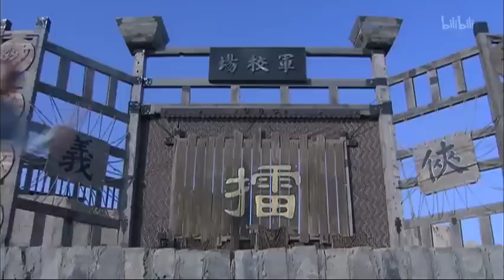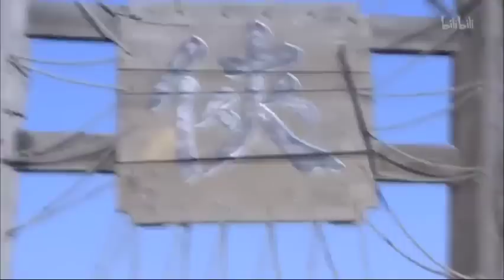將軍以為無敵設擂台比武，武僧以绝世拳法将他击败 ⚔️ 武侠 | Kung Fu